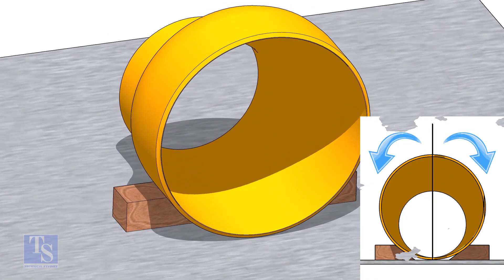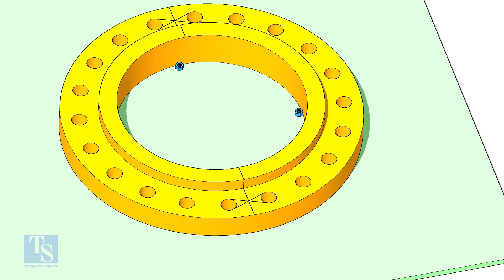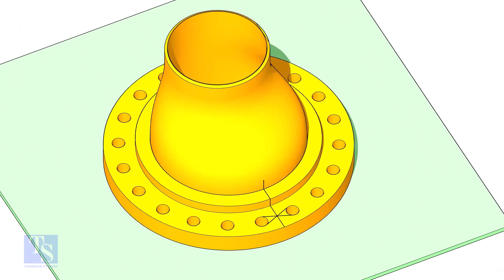ECCENTRIC REDUCER TO SLIP ON FLANGE FIT UP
How to fitup eccentric reducer to flange
How to fit up a Slip-on Flange to an Eccentric Reducer. @technicalstudies.